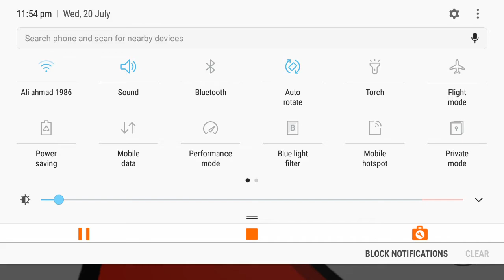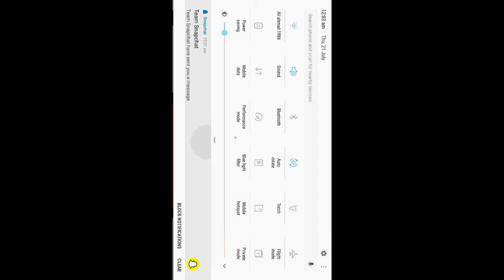cotton on by 2 part